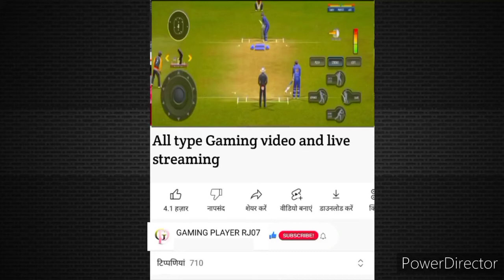minecraft new video /नया घर तैयार है/new house for minecraft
You can see on my channel noob vs pro vs god vs hacker
minecraft battle, minecraft secret challenges, minecraft
pro and noob versus pro minecraft animations!